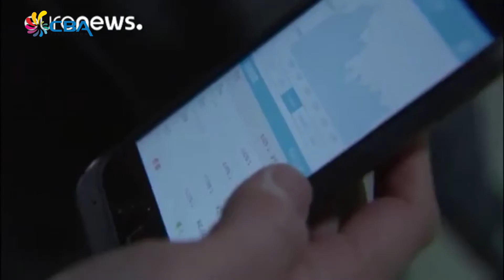E Notisia 27 January 2018 3